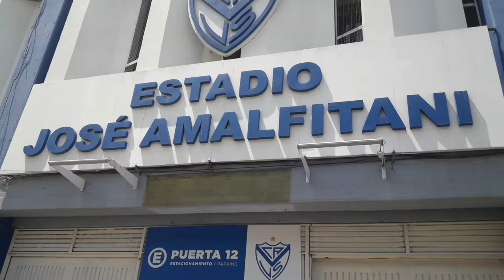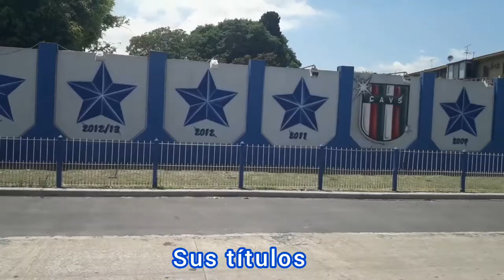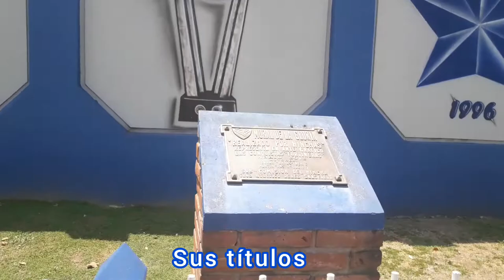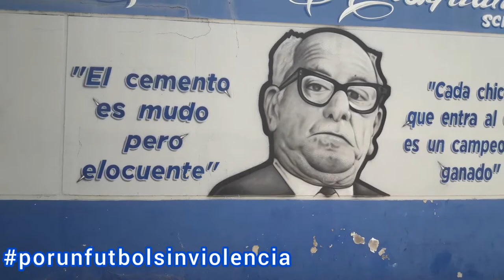Estadio JOSÉ AMALFITANI - VELEZ SARSFIELD | RECORRIDOS - "HAY UN BARRIO EN TU ESTADIO".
HOLAA GENTE! ¿CÓMO ESTÁN? En este video les muestro mi recorrido por el Estadio JOSÉ AMALFITANI - VELEZ SARSFIELD   y el barrio que rodea el estadio.